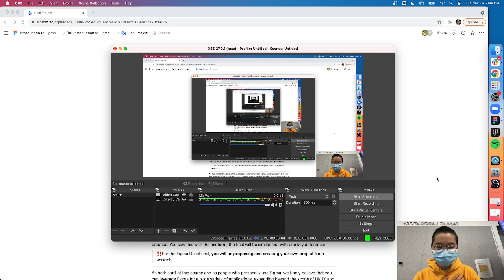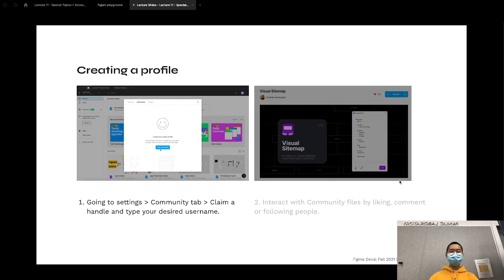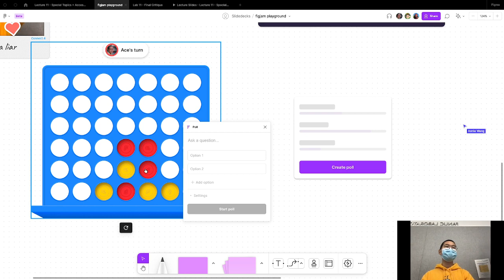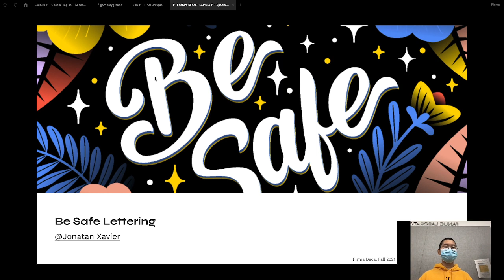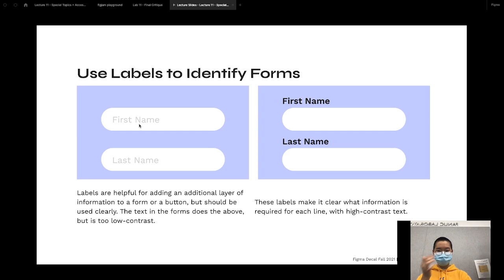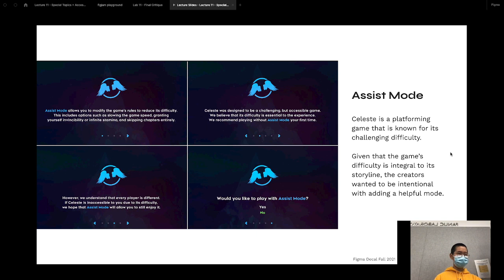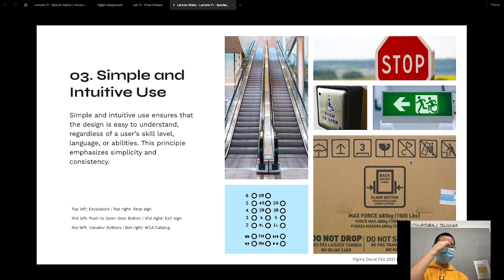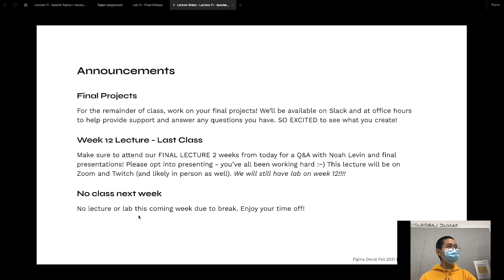Lecture 11 - Special Topics + Accessibility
Lecture 11 of Figma Decal. Revisiting accessibility in design, looking forwards to how you can use Figma in the future, and going over final (!) logistics.

Created by Phi Diep, Jago Pang, and Ace Chen